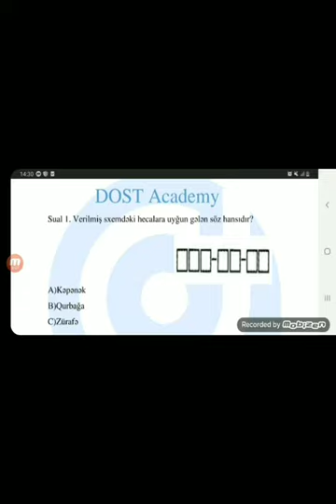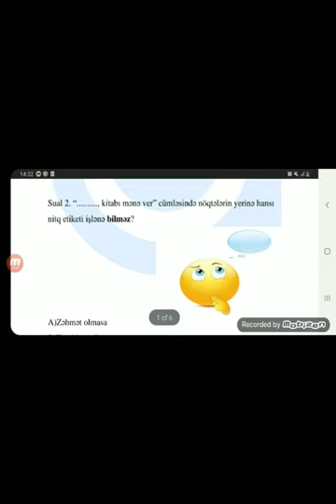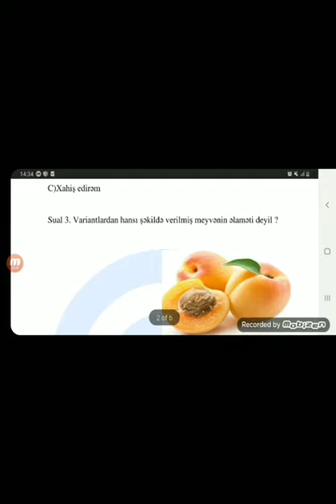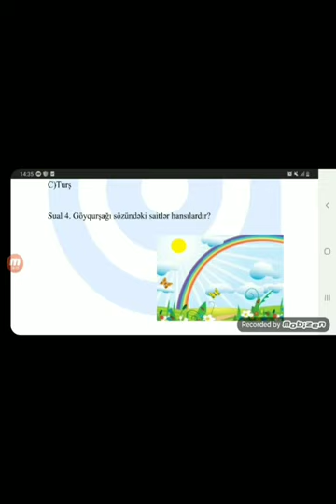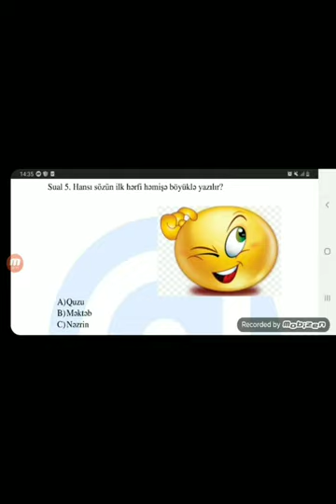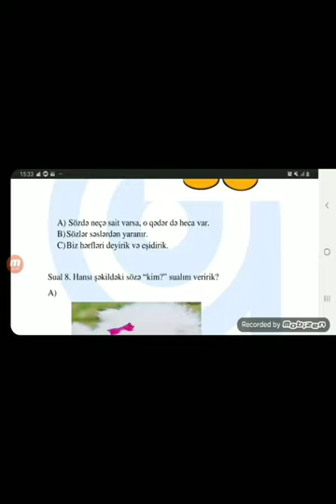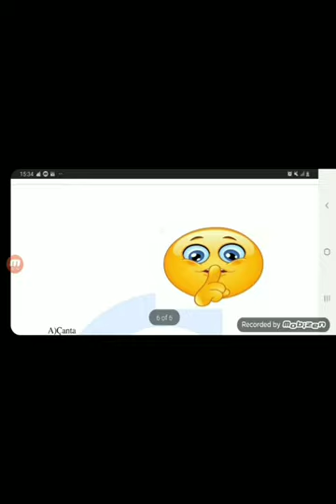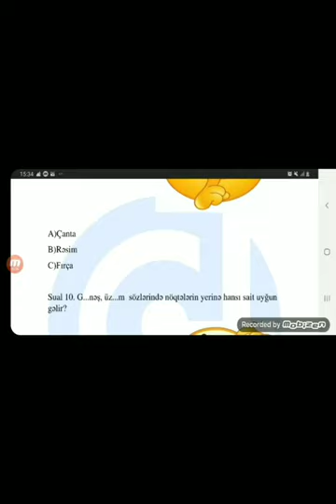1 ci sinif sınaq imtahanı 5 Azərbaycan dili suallarının izahı 10 01 2021